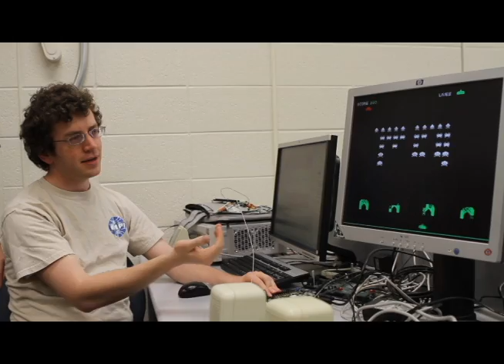Death by theremin: computer and electrical engineers design creative ways to blow up aliens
Students in BYU's Electrical Engineering 427 class took the retro arcade game "Space Invaders" and gave it a futuristic new interface. The class used the old-school game as a tool to learn about embedded systems.

One team chose to play Space Invaders by "singing," while another rigged up a Theremin to control the game.